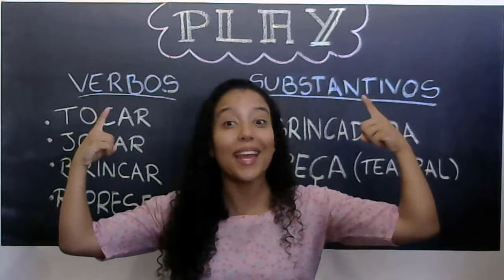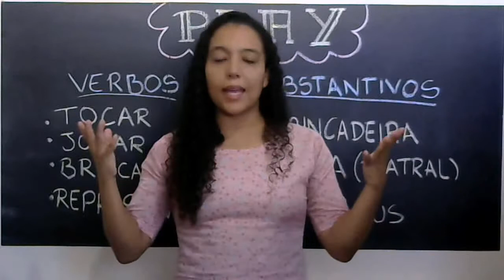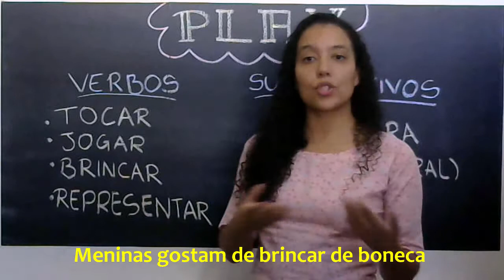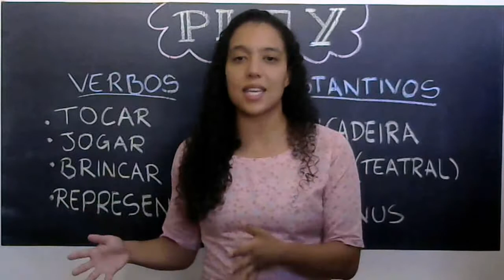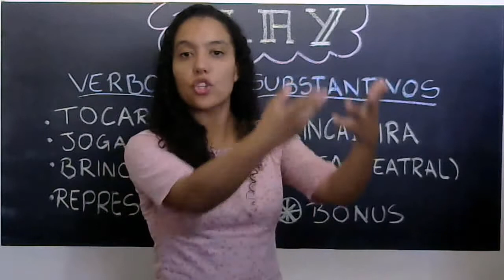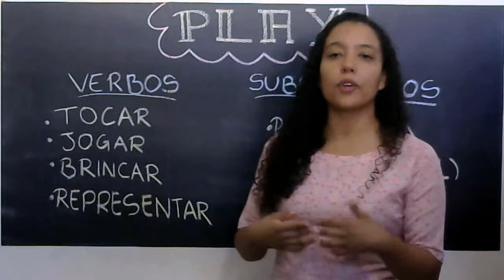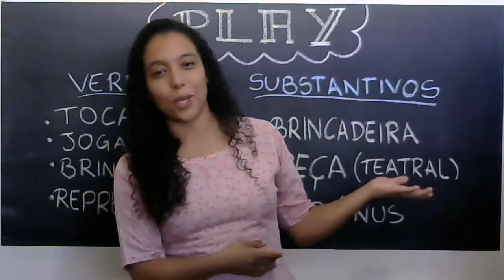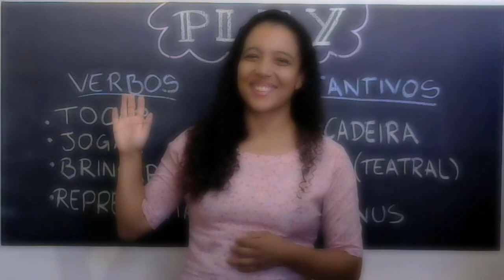How to say PLAY in Portuguese?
Jogar? Tocar? What is the meaning of the word "play" in Brazilian Portuguese?